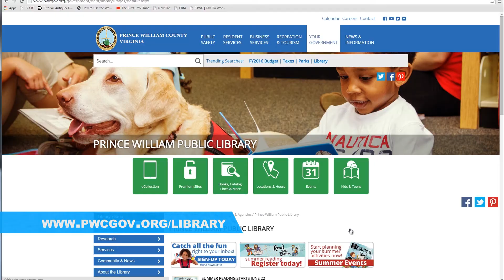The Buzz: August 2015 Calendar of Events for PWC Libraries